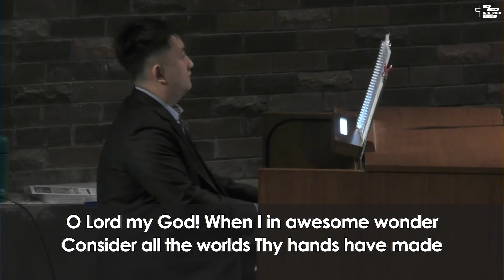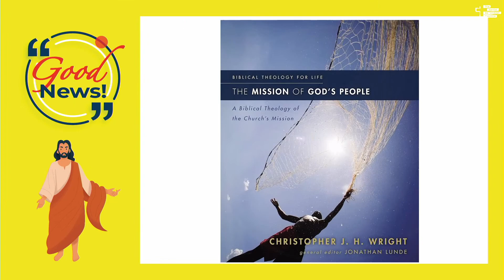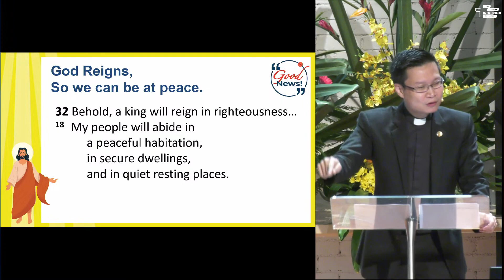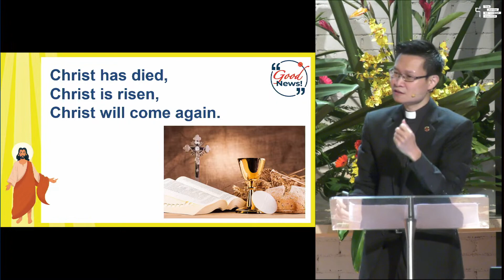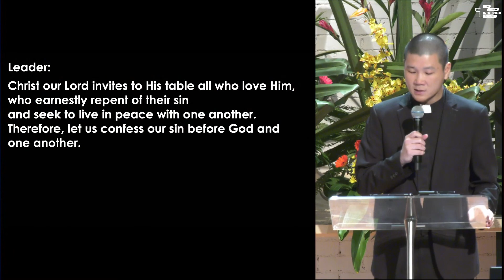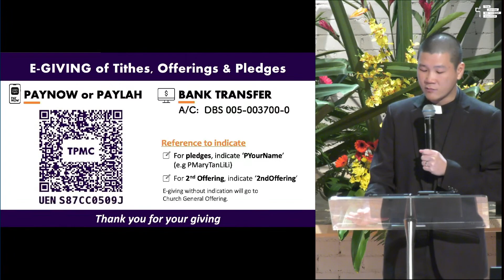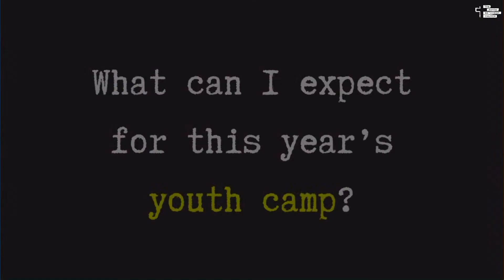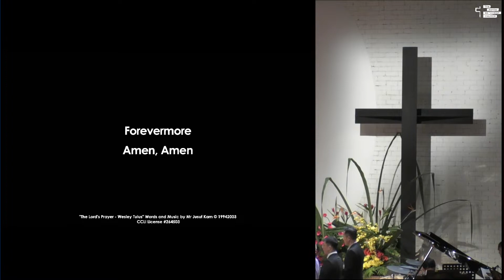01 Oct 2023 | Good News For the Dejected | TPMC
Countdown: (0:00)
Choral Introit: (0:05)
Call to Worship: (1:11)
Hymns of Praise: (1:54)
Affirmation of faith: (6:36)
Gloria Patri: (7:32)
Prayer for illumination: (8:25)
Sermon: (8:46)
Hymn of Response: (39:09)
Invitation to the Lord’s Supper: (42:01)
Confession and Pardon: (42:52)
Prayer: (44:13)
Exchange of Peace: (48:49)
Offering: (54:12)
Offertory Prayer: (55:24)
Choir Offering Item: (56:02)
Family News: (59:38)
Doxology: (1:06:57)
Holy Communion: (1:08:00)
Closing Hymn: (1:17:15)
Benediction: (1:22:12)

🙏🏼Dear brothers and sisters, let's gather online for worship, on Sunday mornings! 🙌🏼

✝🎼📖 Worship Services at 8.30am (In-Person & Online) & 10.30am (In-Person Only)
(Real-time running. Do enter early.)

You can also participate in our online services on YouTube Live

✝🙏🏼☀️Holy Communion
You may go to this URL for more information about Holy Communion,

🤲🏼📱 E-Giving
If you wish to give the Lord's tithe or your pledges or offerings: